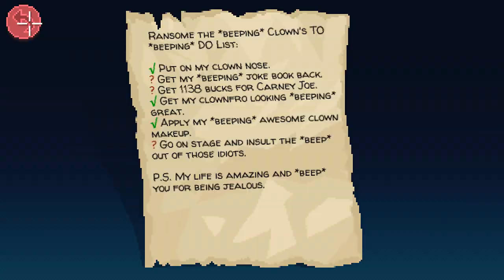THIMBLEWEED PARK EP.2 | paying debt for ransom